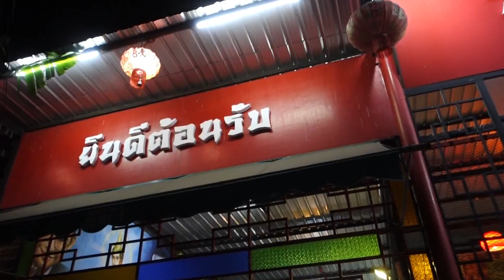100% Isaan (Sisaket) #10 Thailand 2020